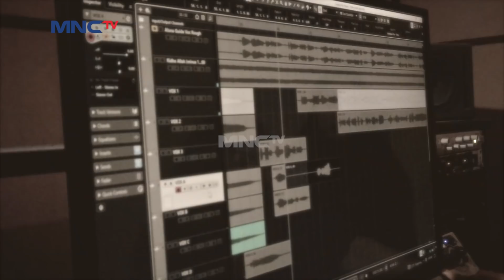SUARA ABANG RYAN MEMBUAT RICIS MELELEH - HALAQAH CINTA DIARY RICIS & RYAN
Pernikahan Ricis dan Abang Ryan sudah semakin dengan Ricis meminta bantuan kepada mba Rieka Roslan untuk membuatkan sebuah lagu pada hari pernikahannya. kira-kira lagu seperti apa yang bisa membuat Ricis dan Abang Ryan semakin bahagia?